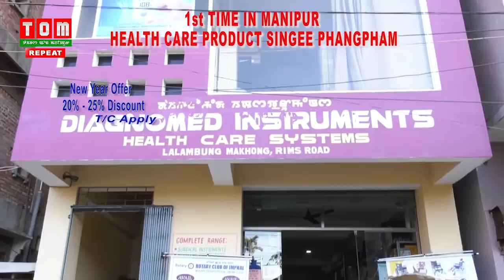COFFEE with TOM SHIVAKANTA KSH (EP-73)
ANCHOR: JAYJIT SANASAM